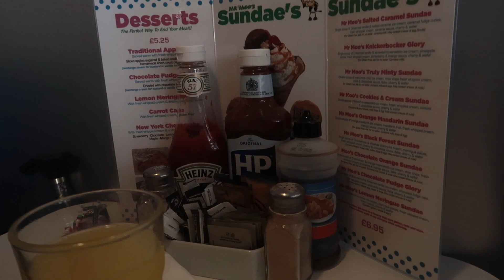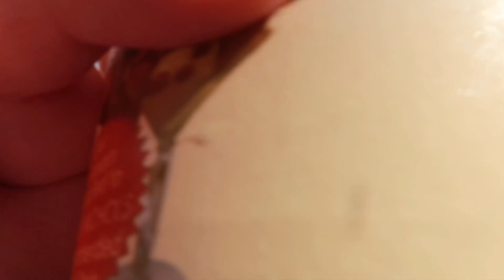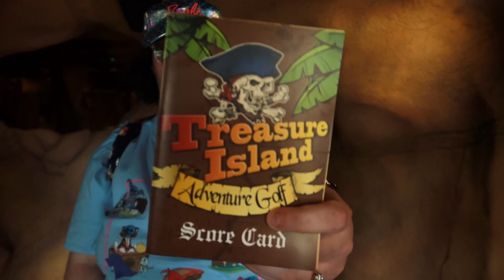VLOG: COME ALONG WITH US TO BRIDLINGTON FOR THE DAY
FAQ’s –
Where are you from? Barnsley.
What is your accent? Yorkshire.
What camera do you use? Canon G7x Mark ii
What lighting do you use? Natural Lighting
When did you start YouTube? I created my channel on 4th April 2013 but started uploading on 13th October 2013.
How old are you? 23, birthday is 28th April 1999.
What do you edit with? Premier Pro or iMovie
Favourite shops? Poundland, Home Bargains, Quality Save & Primark.
Favourite colour? Pink and Lilac.
Do you drive? No.

It means so much to have so many genuine supporters on my channel. You mean the world and MORE to me!